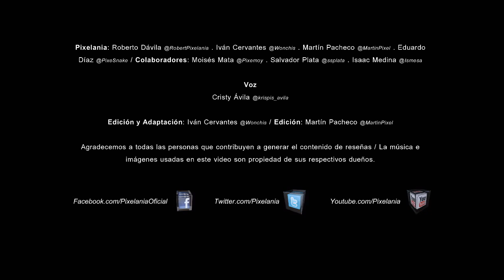Video Reseña - Mario & Luigi Dream Team - Pixelania